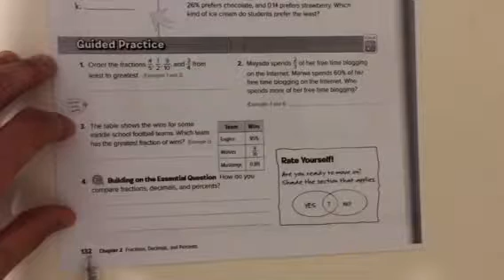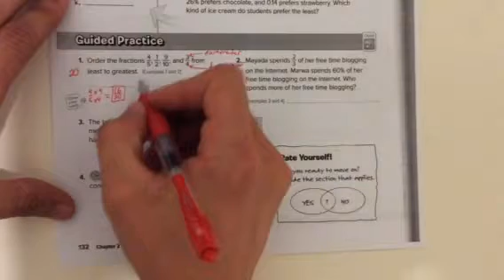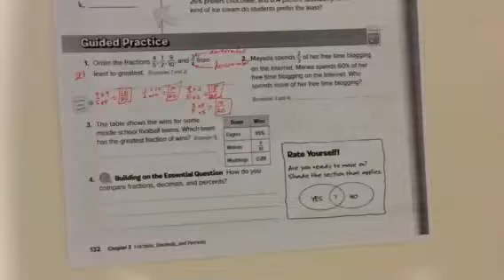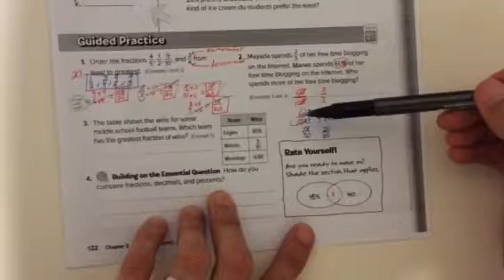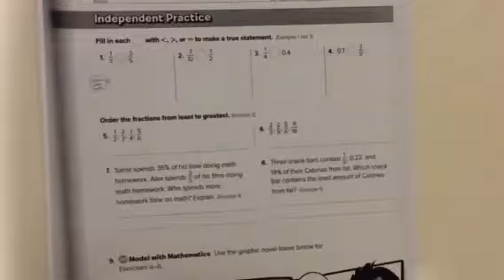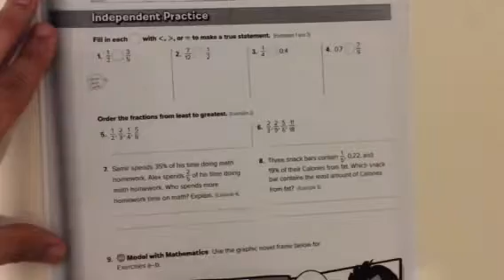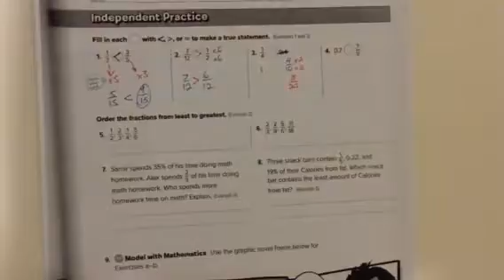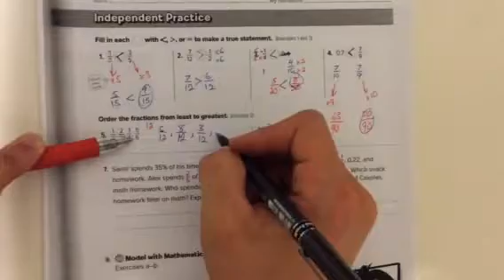Pg 132-133 ordering numbers